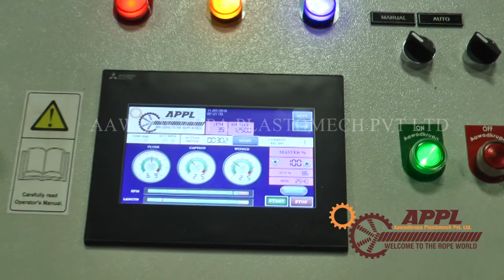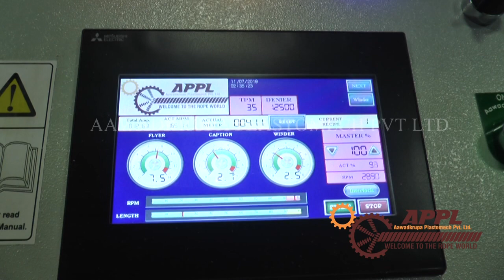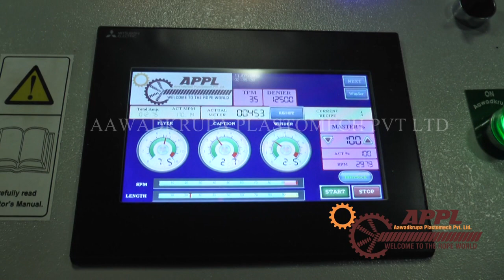INFLOW TWISTER IF-100 | Baler Twine Making Machine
Inflow Twister or Baler Twine Making Machine
(Range 5000 denier to 1,00,000 denier)

COMPANY INTRODUCTION: -

Aawadkrupa Industries is the front runner in the Manufacture And Export of wide range of Plastic Extrusion Plant And Rope Making Machineries, established in 1995 by employing young ambitious professionally managed team of Engineers. The company has created large satisfied customer base in domestic and International markets and hence holds the key position among Plastic Extrusion Plant And Rope Making Machineries manufacturers.

 AAWADKRUPA INDUSTRIES is the pioneer in manufacturing of Rope Making Machines in India since 1996.  In 2000 company started manufacturing monofilament extrusion plant and started supplying the entire Turnkey Project for Plastic Rope Making Machines.  Established another company called AAWADKRUPA PLASTOMECH PVT. LTD, Bhavnagar in 2005 at the neighboring factory of AAWADKRUPA INDUSTRIES.

The Company today is ISO 9001 : 2008 and CE Certified.

Facilities  We have world class manufacturing facilities to give customer satisfaction through Consistency in Quality. Our Growth through technological up gradation has seen the company progress in the ever changing market environment.

R And D Center  We have a Research And Development Center, equipped with sophisticated equipment / instruments, at par with International Standards for Synthesis, New product development, Scale up and testing facilities.

Product Overview  In our product basket, we have more than 15 different machineries to offer the Plastic Industries.  The Product Overview gives you an idea to select a perfect model machine which best suites to your requirement.  It basically divides all the Products into 3 Sections. 1.

Agent Network  Our head office and manufacturing site is located in Bhavnagar Gujarat, India, hence agents from India and worldwide are highly welcome.

WE ARE COMMITTED TO OUR CUSTOMERS, EXISTING And PROSPECTIVE, IN FULFILLING THEIR COMPOSITE REQUIREMENTS.

Inflow Twister machine usage

Inflow Twister is used to Twist and make Cross Winded packages ( with or without core/Paper Tube ) of the Flat filament feeding from outside Creel. This Machine is mainly used with PP Fibrillated Tape Extrusion Line for making Baler Twine (Bailing Twine). Baler Twine is widely used in the agricultural sector.

INFLOW TWISTER - Key Features:

1. Direct Cheese Packages size of 6", 8",10" & 12" with Tube or without Tube.

2. Winding tension & Fine pitch adjustment system.

3. Pneumatic OR Sliding door opening system

4. User Friendly Touch Screen display with PLC control

5. All Parameters will be shown on display.

6. RPM/Twist type can be set up by Touch Screen Display.

7. Yard, Meter and foot set point.

8. S & Z type Twist adjustable.

9. Pneumatic Package removing system.

10. Production calculation forecast